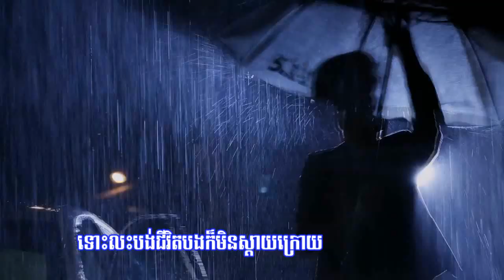New khmer song - RHM VCD Vol 210 CD Vol 517 | ពាក្យបីឃ្លា(Peak bey khlea) - សួន ពិសិដ្ឋ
Khmer song
Rasmey Hang Meas VCD Vol 210
Rasmey Hang Meas CD Vol 517